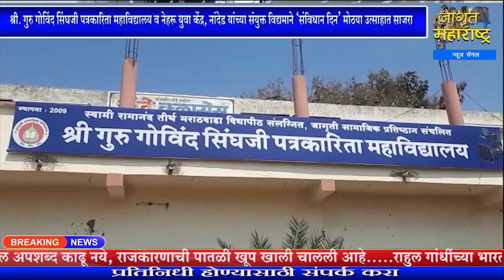श्री.गुरु गोविंद सिंघजी पत्रकारिता महा.,नेहरू युवा केंद्र, संयुक्त विद्यमाने ‘संविधान दिन’साजरा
पहाजागृत आणि व्हाजागृत श्री. गुरु गोविंद सिंघजी पत्रकारिता महाविद्यालय व नेहरू युवा केंद्र, नांदेड यांच्या संयुक्त विद्यमाने ‘संविधान दिन’ मोठया उत्साहात साजरा

सहकार्य करा.
Bank Name: CORPORATION BANK
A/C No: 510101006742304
A/C Holder Name: JAGRUT MAHARASHTRA NEWS CHANNEL
IFSC Code: CORP0003334
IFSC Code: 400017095